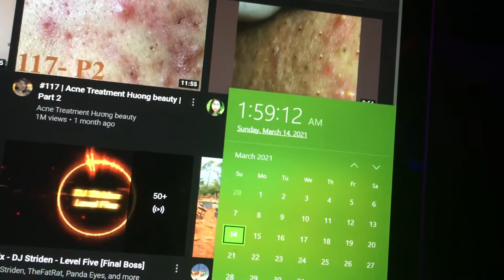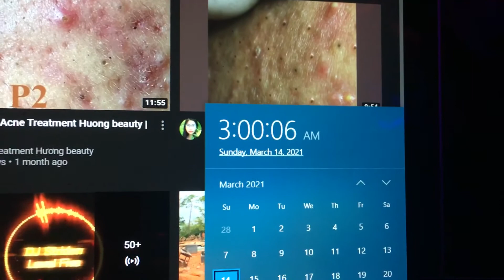Spring Forward: Daylight Savings Time begins March 14 2021